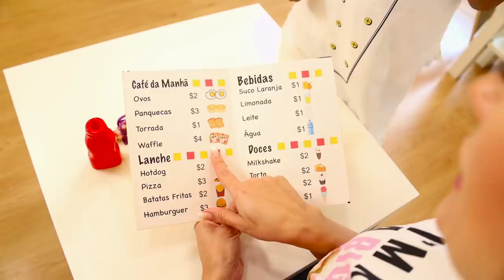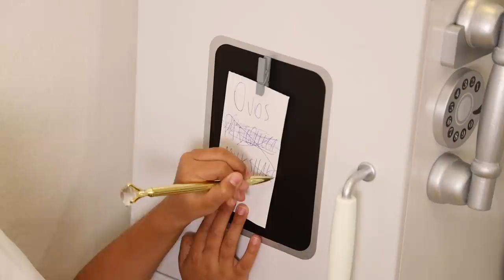BIA LOBO COOKING BREAKFAST FOR MAMA